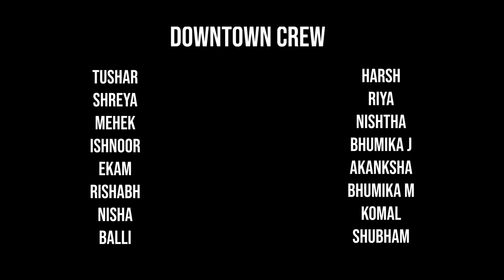DOWNTOWN BHANGRA | Tribute to Bindrakhia "LEGEND" | Bhangra Cover | Gupz Sehra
This is a bhangra cover  on  the track sung by Gupz Sehra to our Legendary Virsa Singer 'SURJIT BINDRAKHIA JI'
Choreographed by : Balwinder Singh Dhillon
By : DownTown Bhangra (The only bhangra dance class in Surat, Gujarat)

Mixed By: DJ Monga and Sikh Nation
Please show your love.
regards